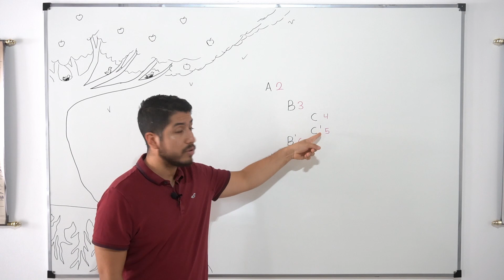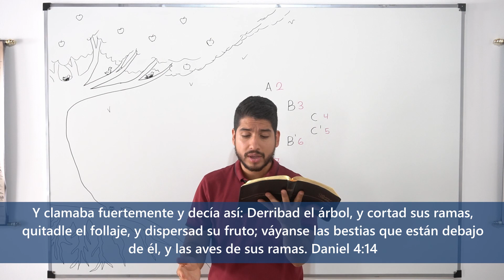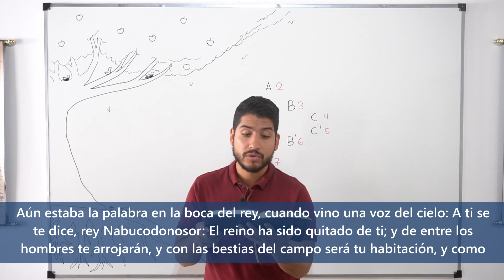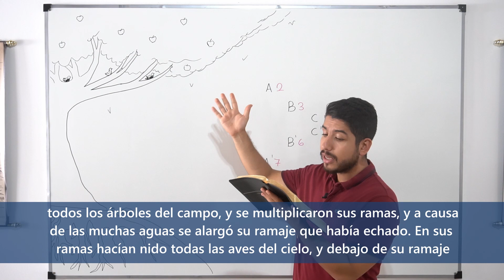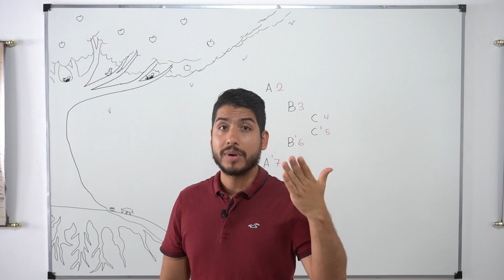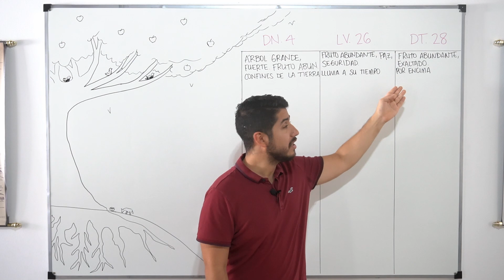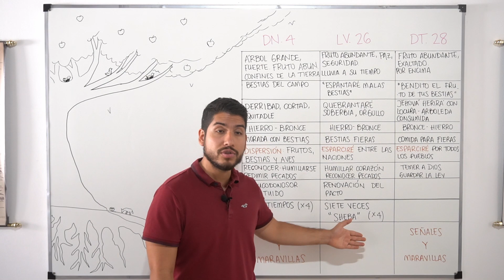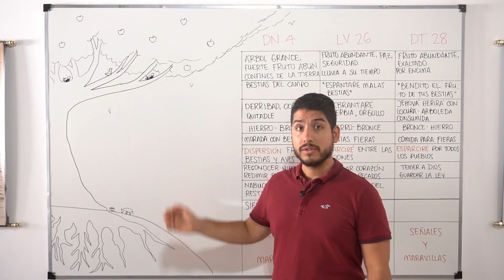5 - Del Orgullo a la Humildad